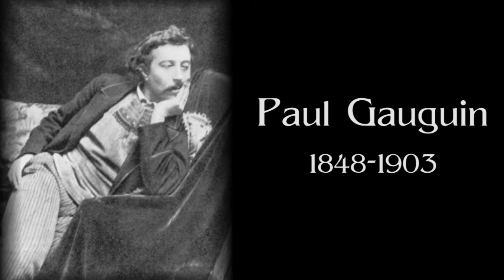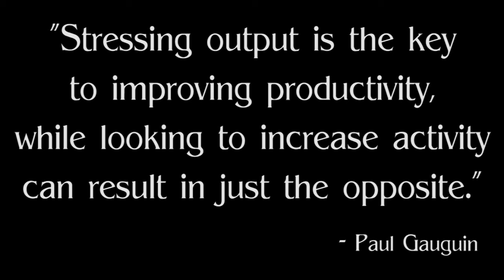Pearl of Wisdom, Monday 6-07-2010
A short bio of painter Paul Gauguin, and advice about gittin' 'er done!